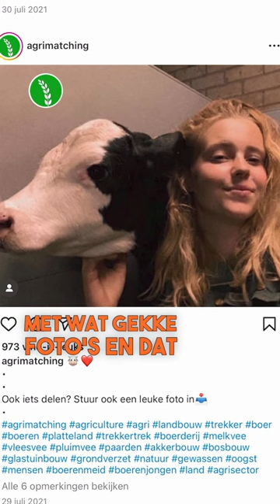DATINGAPP voor AGRARISCHE jongeren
Het begon als een grap op Instagram: agrarische jongeren helpen om een leuke relatie te vinden. Een schot in de roos. Al snel ontstaat er een wachtlijst van zes weken. Vier jaar verder is deze grap uitgegroeid tot een datingapp voor jongeren op het platteland.

De app AgriMatching is sinds kort te downloaden op de iPhone en Android-telefoons. In de Play Store is-ie inmiddels meer dan 1000 keer gedownload. Op de iPhone staat de app momenteel op plek 12 in de categorie van sociale media en datingapps.

'Al onze vrienden zitten er al op. Dat vind ik het allermooiste, dat die jongens via onze app een vriendin vinden', vertelt Rienck Waalkens (23) uit Nieuwolda, die werd opgeleid om het akkerbouwbedrijf van zijn ouders over te nemen.